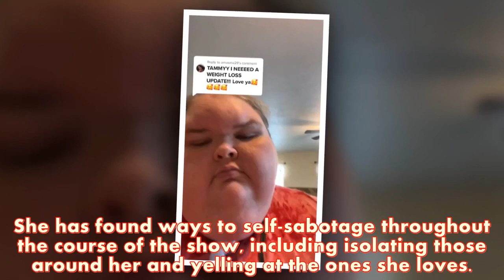Confirm Anxiety!! Tammy Slaton Is Near... | 1000-Lb Sisters Update